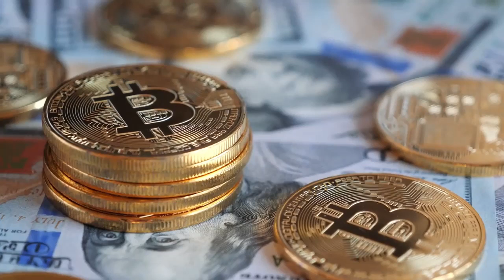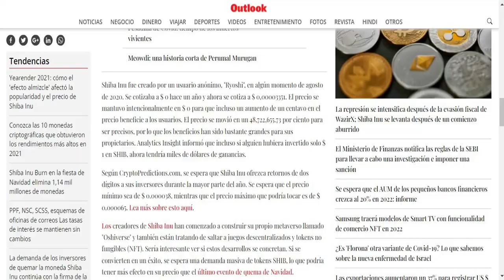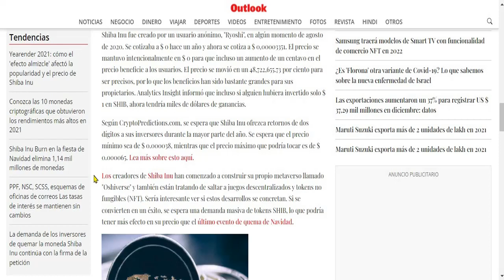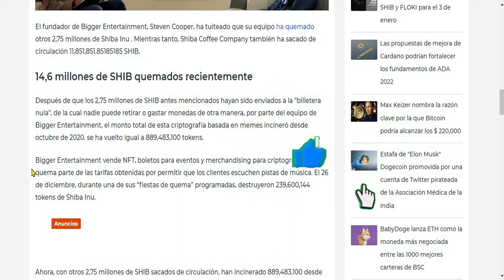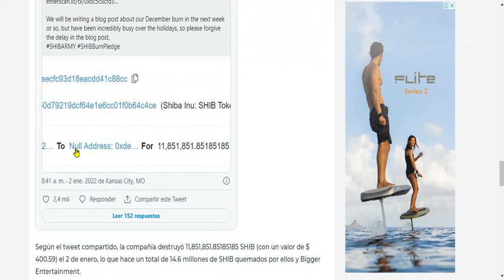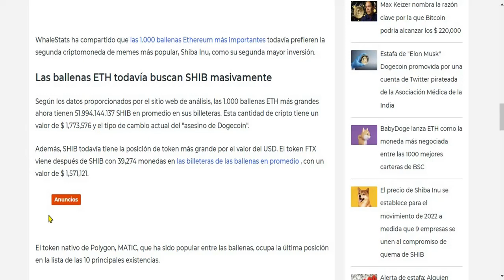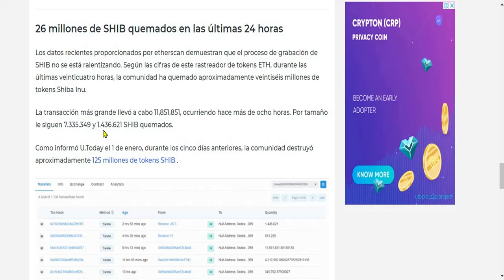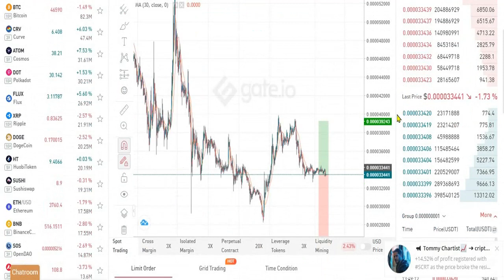SHIBA INU🚀PROYECCIONES Y EXITOS 2022🔥14.6 MILLONES QUEMADOS💹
SHIBA INU🚀PROECCIONES EXITOS 2022🔥14.6 MILLONES QUEMADOS
• • INTERES • •
SENCILLO Y PERFECTO ¡Gane 1.5% en su BNB DIARIO! ¡Eso es 365% APY!

💎 MY DIAMOND FARM 💎 ¡Contrato inteligente de ingresos pasivos a largo plazo y de bajo riesgo por parte del confiable MyDeFi-Team! ‼ ️

💰 Cómo funciona:

💎 ¡Gane 1.5% DIARIO durante 365 días!
💎 Depósito mínimo: 0.1 BNB
💎 Depósito máximo: 25 BNB
💎 ¡Obtenga una bonificación del 5% cuando componga!

👉 Características:

👴 construido para la longevidad
📝 sistema mejorado de impuestos de retiro
🐳 características anti-ballena
👜 5% de comisión de bonificación por recomendación instantánea
⚙️ sistema de nivel de recompensa dinámico
   sistema de lanzamiento aéreo (crea un equipo y recompensa a los jugadores del equipo, como Drip)

 Próximas funciones:
├ ▶ ️ Lotería
└ ▶ ️ Juego de predicción

MI EQUIPO DIAMANTE - BNB ROLL
• • SOCIAL • •
✅TELEGRAM GRUPO *VIP**VIP**VIP**VIP* SENALES/TRADING SHIBA AVANZADO Y BOTS🔥👇
✅CONTACTO Profesional y Negocios📥
Ryoshi también está trabajando para incorporar Shiba Inu al ecosistema del metaverso que está en aumento recientemente.

"El desarrollador anónimo declaró que 'Estamos trabajando en muchos aspectos de Shiba Inu, incluidos Shibarium, Shi, Shibanet, The Decentralized Shiboshi Game, Incubator y muchos más que no se verán hasta pronto".

Actualmente, el token SHIB ocupa la decimotercera posición de las mayores criptomonedas por capitalización de mercado, justo por debajo de su rival, Dogecoin, que se ubica en la duodécima posición. En el momento de escribir este artículo, el precio de SHIB se negociaba al nivel de 0,00002958 USDT en el par SHIB / USDT. Los datos de Coingecko informan que los precios de SHIB han disminuido en un 18,7 por ciento la semana pasada.